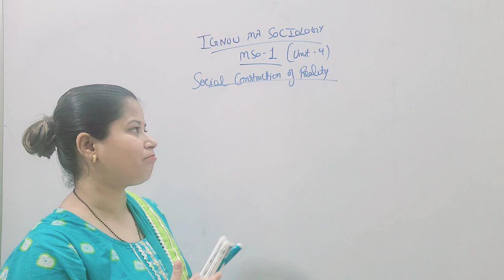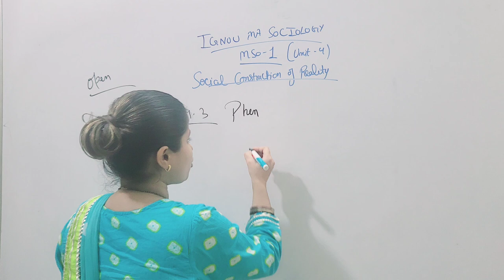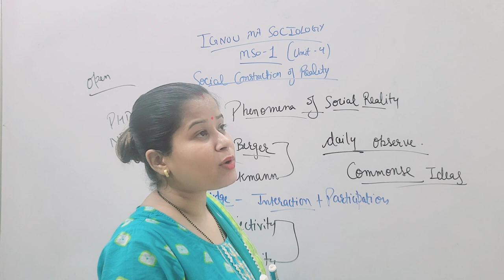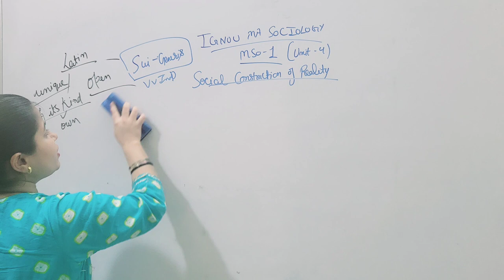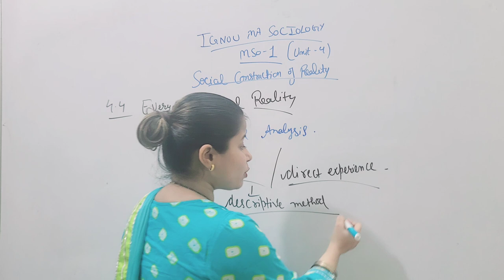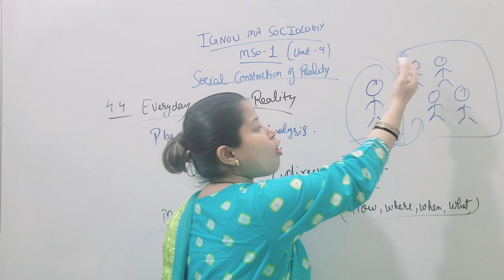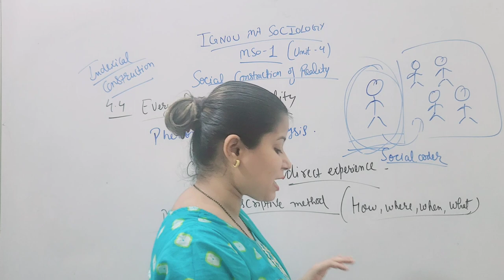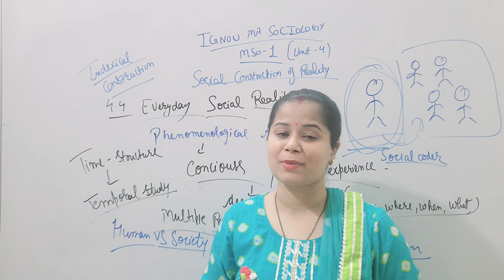IGNOU MA SOCIOLOGY || MSO-1 || UNIT-4 Social Construction Of Reality (Part-2)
IGNOU MA SOCIOLOGY || MSO-1 || UNIT-4 Social Construction Of Reality (Part-3)

Hey everyone, here in this video, we will be discussing the Unit 4 of MA Sociology -Social construction of Reality.

UPPSC BEO ( खंड शिक्षा अधिकारी) PRELIMS SYLLABUS ||Full Coverage (Hindi & English Medium Both)

UPPSC BEO ( खंड शिक्षा अधिकारी) MAINS SYLLABUS ||Full Coverage (Hindi & English Medium Both)

IGNOU MA SOCIOLOGY || MSO-1 Imp Topics || Schumpeter Theory Of Emterprenuership (Innovation)

IGNOU MA SOCIOLOGY December 2022 || PREPARATION STRATEGY || Answer Writing Tips

IGNOU MA PUBLIC ADMINISTRATION || MPA-15 IMP TOPICS || Process Of Policy Analysis